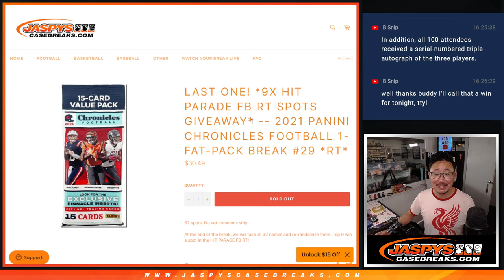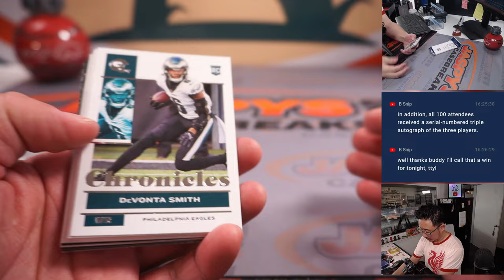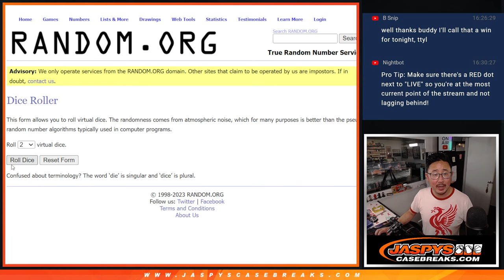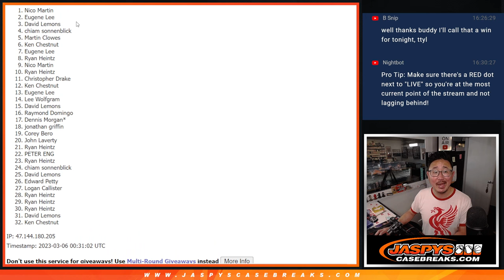Su, 03.05.23 -- 2021 PANINI CHRONICLES FOOTBALL 1-FAT-PACK BREAK #29 *RT*